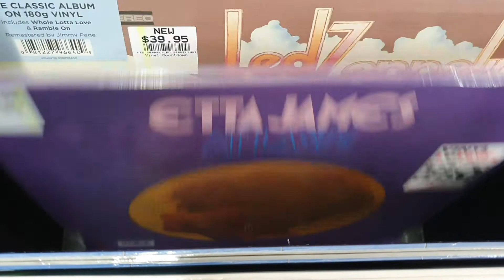New LP Recent Arrivals